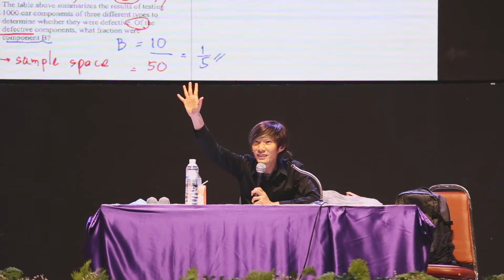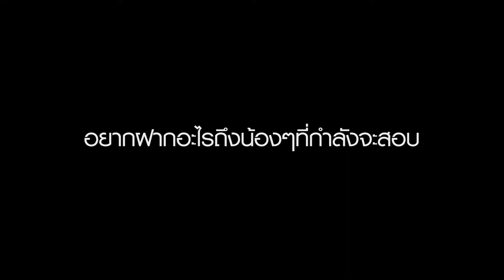SG Reporter 2020 | Ep.1 Speed up for TCAS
รายการ SG Reporter EP.1 นำเสนอโครงการของโรงเรียนเรา นั้นก็คือ Speed up for TCAS

Speed up for TCAS คือโครงการที่เราจะนำติวเตอร์จากสถาบันต่างๆมาให้คำแนะนำต่างกับนักเรียนโรงเรียนเซนต์คาเบรียลในการเข้ามหาวิทยาลัย

อย่าลืมกดติดตามช่อง SG Studio Club เพื่อติดตามรายการ SG Reporter ใน Episode ต่อๆไปนะครับ